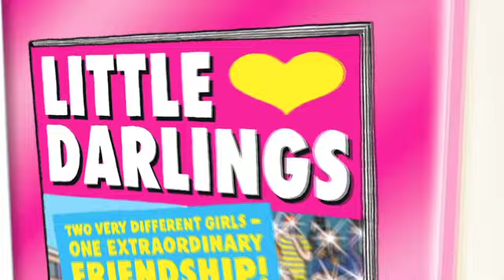Jacqueline Wilson introduces the character Sunset from her book LittleDarlings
Jacqueline Wilson introduces the character Sunset from her book Little Darlings

Meet rock star Danny and his glamorous family! Red Carpet Exclusive
Who's her daddy? Shocking truth revealed.

Sunset lives a life of luxury with her beautiful ex-model mum, her world-famous ex-rocker dad and two little celeb siblings. But life on the red carpet is no compensation for rowing parents, constant nagging, intensive media scrutiny and no real friends.

Destiny, on the other hand, is an only child living on a rundown estate with a sickly but devoted mum who constantly tells her that she's really the daughter of a famous former rock star...

When the two girls meet in unlikely circumstances, they are surprised to find in each other something they've been missing all their lives...

JACQUELINE WILSON is an extremely well-known and hugely popular author who served as Children's Laureate from 2005-7. THE ILLUSTRATED MUM was chosen as the British Children's Book of the Year in 1999 and was winner of the Guardian Children's Fiction Award 2000. Jacqueline has won the prestigious Smarties Prize and the Children's Book Award for DOUBLE ACT, which was also highly commended for the Carnegie Medal. In 2002 Jacqueline was given an OBE for services to literacy in schools and in 2008 she was made a Dame.

'A brilliant writer of wit and subtlety' THE TIMES

'She should be prescribed for all cases of reading reluctance' INDEPENDENT ON SUNDAY

'Has a rare gift for writing lightly and amusingly about emotional issues' BOOKSELLER